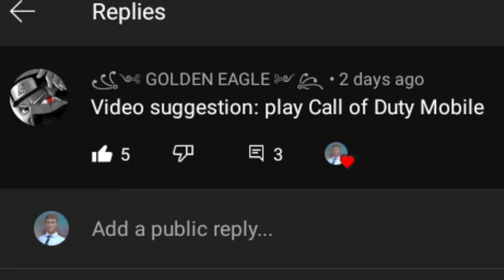So I tried Codm